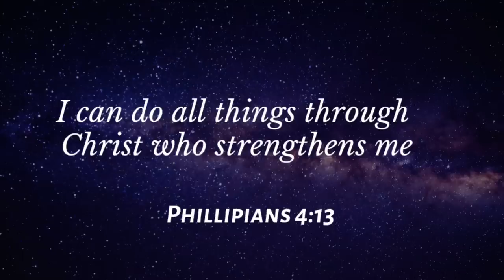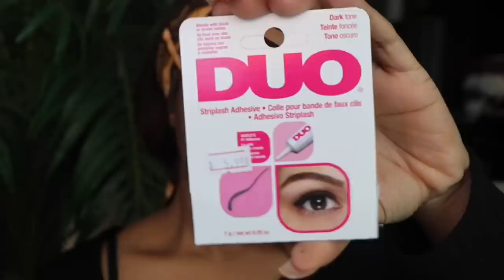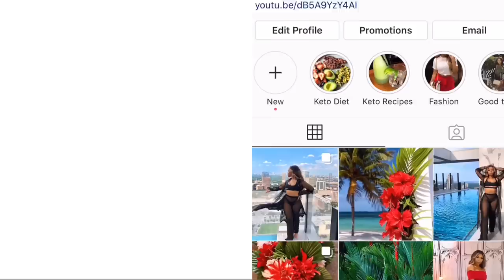3-in-1 GRWM Makeup, Hair & Outfit HOT GIRL SUMMER EDITION ft Beauty Forever Hair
Basic Info
I am a size 8-10 US
I am 5'3
I wear a size medium
I  am west African, specifically Nigerian

Benefit Pore-fessional primer
NYX Brown Felt tip eyeliner
Nars Concealer - Sucre Diore med/dark
ABH Concealer - 4.
DUO lash glue - black
Beauty Supply Brand Lashes - 302A
Too Faced Born this way Foundation- Butter Pecan
Too Faced Born this way Concealer - Mocha, Honey
Bobbi Brown Foundation Stick - Almond
ABH Contour Kit Medium
Laura Mercier Setting Powder - Translucent
ABH Contour Kit med/dark
Too faced Peach palette
Morphee Setting Mist
Anastasia Beverly Hills - Amrezy Highlighter
Makeup Forever lip pencil- - Brown
NYX lip cream - Abu Dhabi
Fenty glow lip gloss
Sephora lip enhancing gloss
Yes they're Real Mascara

Hygiene Links

Body Wash

Witch Hazel

Whitening Strips

Outfit 1
Top  No Longer Available online

Outfit 4

Outfit 5

Outfit 6